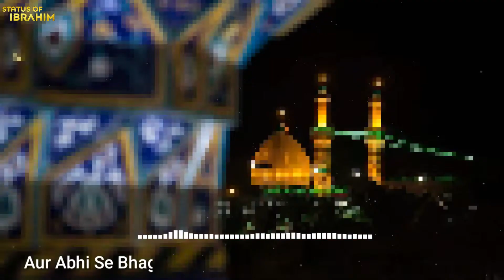Ali Ka Laal Hai🌹Special muharram Whatsapp Status | Muharram Shayari Status💕💕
Moharram, muharram, karbala, ali, imamhussain, imam, imamali, yaabbas, islam, yahussain, labbaikyahussain, yaali, azadari, imamhassan, yaalimadad, hussain